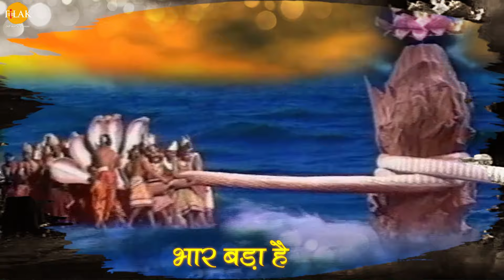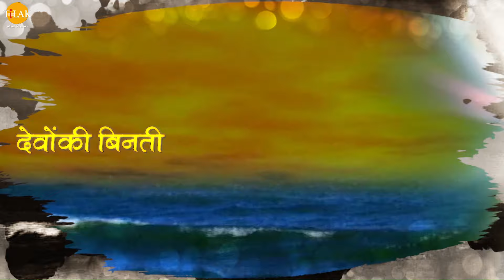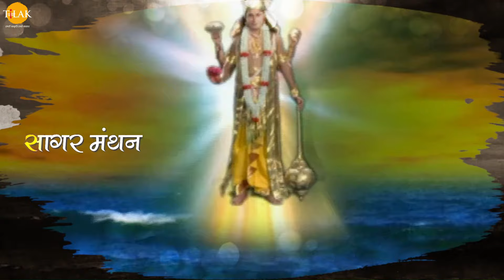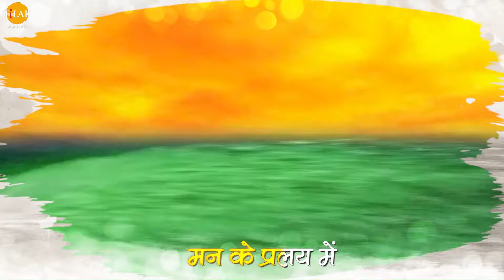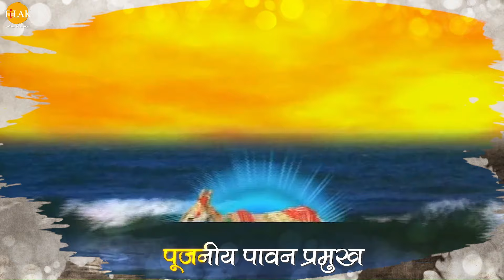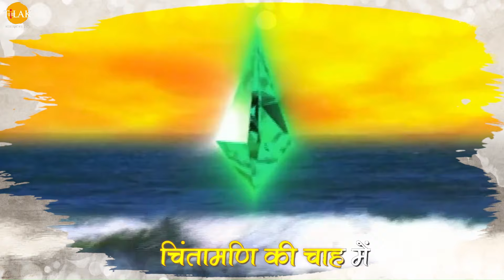सागर मंथन में नारायण | Sagar Manthan Mein Naarayan - Lyrical Video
Watch the Lyrical video of "Sagar Manthan Mein Naarayan" now!

Listen to "Sagar Manthan Mein Naarayan" Song on your favorite Streaming Platforms :-

समुद्र मंथन में विष्णु जी और महादेव ने कैसे योगदान दिया देखें इस संगीत के माध्यम से।

"स्वर : रविंद्र जैन, सुशील कुमार शील और साथी
गीत : रविंद्र जैन
संगीत : रविंद्र जैन"

Jai Maha Lakshmi presented Tirupati, Balaji and Padmavati for the first time on the small screen. It created a mass frenzy all over India, particularly in southern region where Tirupati Balaji is the most worshipped and revered deity. “JAI MAHA LAKSHMI“ began the chapters of Tirupati Balaji from its genesis. Bhrigu Rishi is assigned the task of finding who is the supreme, having all the three virtues (Trigun) among the Trinity (Brahma, Vishnu and Mahesh). After a lot of search and disappointments, Bhrigu Rishi is convinced that Vishnu is the Supreme and is touched by the Lord’s concern even after insulting him by a purposely designed kick in the Lord’s chest. Lakshmi asks the Lord to punish the Sage. “I cannot harm one who is my guest.” Said the Lord. Considering this an affront to Her dignity, Lakshmi disappears from Ksheer Sagar and descends on today’s Kolhapur as Karveer Maa Lakshmi.
Later, Lakshmi is pleaded and pleased and She reappears as Padmavati and joins Her husband, who are worshipped and revered as Tirupati Balaji over the years to present.